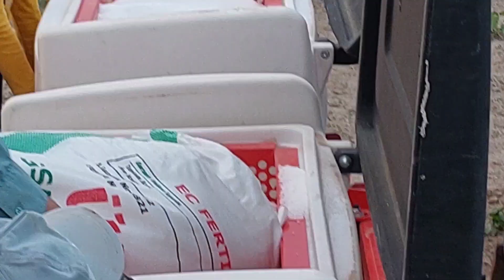!!! ÇEREZLİK KABAKLARIMIZA SIRA ARASI ÇAPA YAPIYORUZ !!!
Merhaba ben Ziraat Mühendisi Beyza Kandır. Eskişehir Sivrihisar Beyyazı köyünde bulunan işletmemizle ilgileniyorum. Sizlerle köyde yapmış olduğum işlerimi paylaşıyorum. Bu videomda çerezlik kabaklarımızda sıra arası çapa yaptık. Videomu inşallah beğenirsiniz 😊

instagram hesaplarım
beyza_kandr
mebsahtarim26